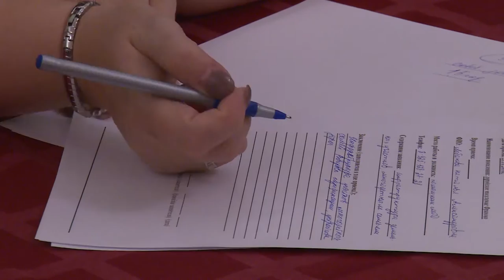Личный прём жителей г.п. Фряново провели депутаты «Единой России»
Выстраивать диалог на местах. Задать вопросы народным избранникам, сообщить о проблеме и получить необходимую информацию. В Щёлковском районе продолжаются личные приёмы депутатов -  в городском поселении Фряново с жителями встретились депутат Мобсолдумы Николай Черкасов и Глава района Надежда Суровцева.